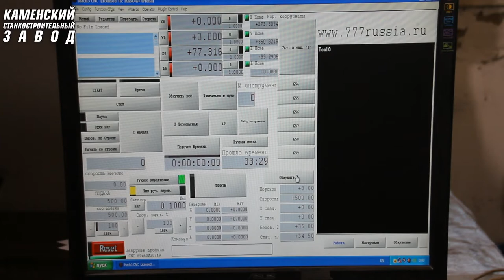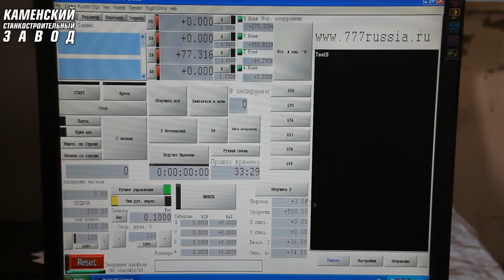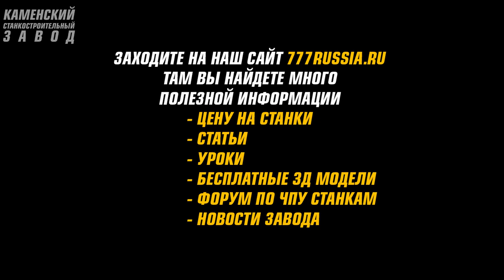Видеоурок Обнуление инструемента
Видеоурок по обнулениею инструемента от Каменского станкостроительного завода.